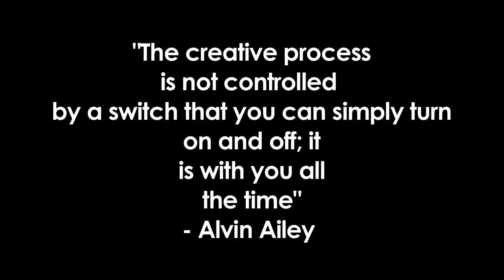Coulsdon College Dance